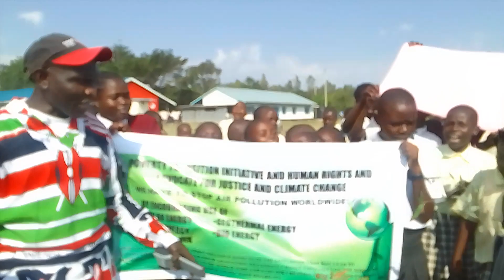Tree Planting Day. LetsStopAirPolution In The World